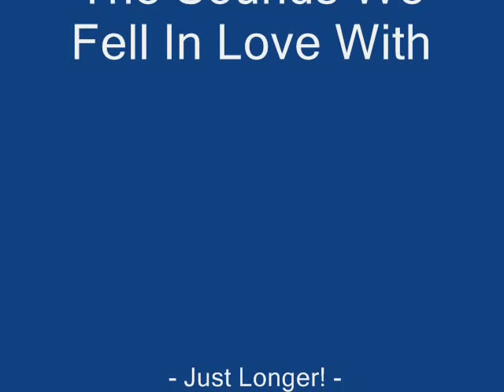David Roberts - Boys Of Autumn (Chris' Indian Summer Mix)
Canada's answer to Christopher Cross, from the 1982 album All Dressed Up.